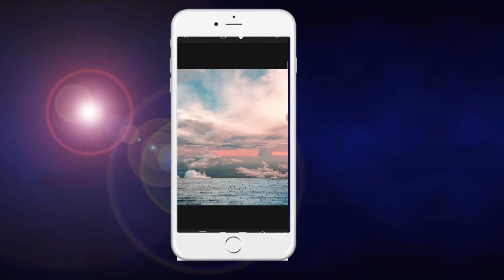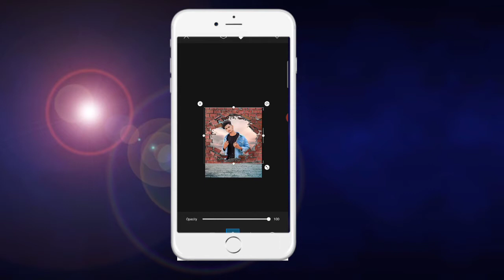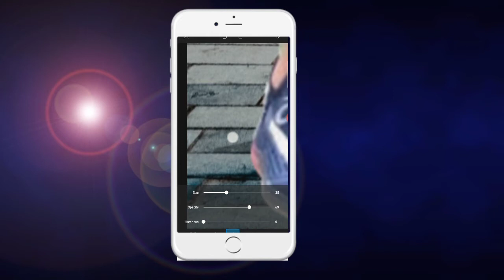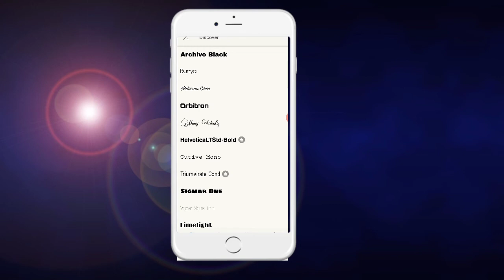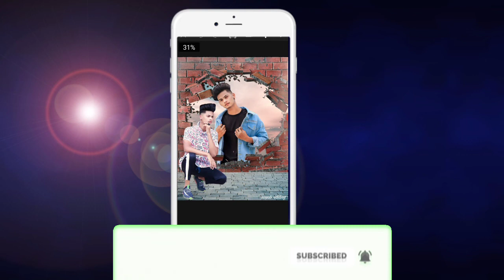Picsart amazing daul photo editing tutorial step by step Hindi PicsArt by lightroom soyab editing